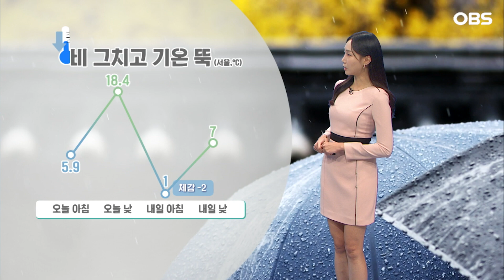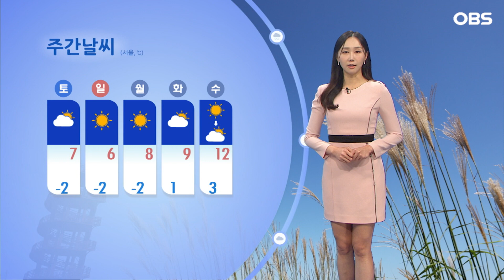[11월 9일 날씨] 밤까지 수도권에 내리는 비... 내일 기온 뚝 떨어져요 (권하경 기상캐스터)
【 기상캐스터 】
현재, 중부 곳곳에는 비가 내리고 있습니다.

앞으로 이 비는 수도권과 강원영서는 오늘 밤까지, 충청권은 내일 새벽까지, 남부와 제주는 내일 오전까지 한때 오겠는데요.

제주도에 최대 50, 남부지방도 최대 30mm까지 꽤 많은 비가 예상되고요.
중부지방은 5mm 안팎으로 양이 많지는 않겠습니다.

비가 그친 뒤에는 찬 바람이 강해지면서 기온이 뚝 떨어지겠습니다.
내일 아침 서울이 1도, 체감온도는 영하 2도까지 내려가면서 서리가 내리는 곳도 있겠고요.
한낮에도 7도에 머물겠습니다.

내일 그 밖의 전국 기온도 살펴보시면, 아침 최저 대전 3도, 광주는 7도를 보이겠고요.
낮 최고 기온은 대전과 광주 11도, 대구는 13도가 예상됩니다.

수도권 지역은 인천이 아침에 1도로 시작하겠고요.

경기북부는 대체로 영하 1도까지 떨어지겠습니다.

가평과 남양주는 0도로 내려가겠고요.

오산과 용인도 0도를 기록하겠습니다.

바다의 물결은 전 해상에서 거세게 일고, 바람도 강하게 불겠습니다.

주말부터 월요일까지는 영하권 추위가 나타나겠습니다.